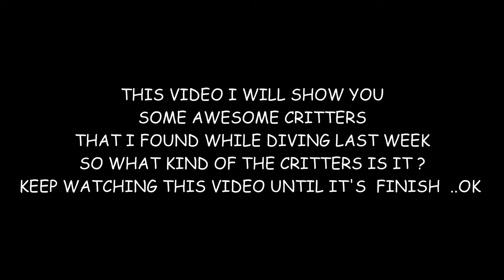Critter of the week in West Of Bali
Diving again in west of Bali last week and I found some critters which you have seen before from my last video or when you diving in other place ...but these critters are still awesome for me